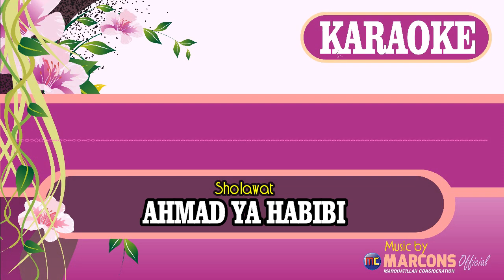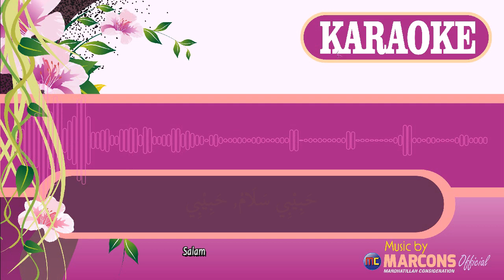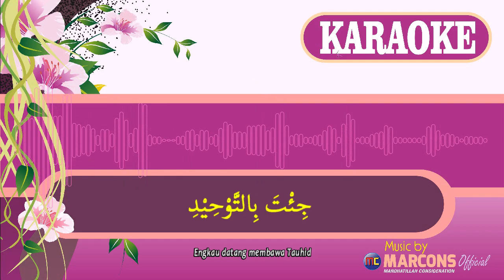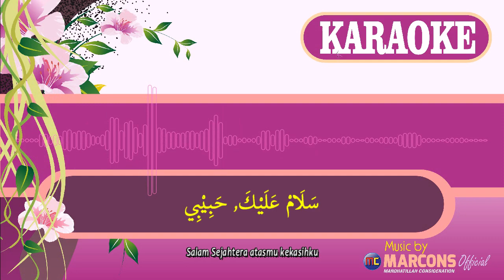Ahmad Ya Habibi | Nada Cewek | Lyric & Arti | KARAOKE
Judul Lagu: Ahmad Ya Habibi | Nada Cewek | Lyric & Arti | KARAOKE
Music Arr by : Imam Hanafie el-Arwany

LIRIK AHMAD YA HABIBI

Arabic Text:

أَحْمَدْ يَا حَبِيْبِي, حَبِيْبِي
حَبِيْبِي سَلَامْ, حَبِيْبِي
سَلَامْ عَلَيْكَ, حَبِيْبِي

يَاعَوْنَ الْغَرِيْبِ
سَلَامْ عَلَيْكَ
أَمْنٌ وَسَلَامٌ
سَلَامْ عَلَيْكَ
دِيْنُكَ الْإِسْلَامُ
سَلَامْ عَلَيْكَ

جِئْتَ بِالْقُرْآنِ
سَلَامْ عَلَيْكَ
مِنْ عِنْدِ الرَّحْمَنِ
سَلَامْ عَلَيْكَ
جِئْتَ بِالتَّوْحِيْدِ
سَلَامْ عَلَيْكَ

Latin Text:

INTRO OPEN
Ahmad ya habibi habibi
Habibi salam habibi
Salam ‘alaikaa habibi

Habibi salam habibi
Salam ‘alaikaa habibi

Habibi salam habibi
Salam ‘alaikaa habibi

Reff I :
Ya aunal ghoribi salam ‘alaika
Amnun wasalaamun salam ‘alaika

Dinukal islaamu salam ‘alaika

INTRO MID
Habibi salam habibi
Salam ‘alaikaa habibi

Habibi salam habibi
Salam ‘alaikaa habibi

Reff II :
Ji'tabil Qur’ani salam ‘alaika
Min 'indir rohmani salam 'alaika

Ji'ta bittauhiidi salam ‘alaika

INTRO MID
Habibi salam habibi
Salam ‘alaikaa habibi

Habibi salam habibi
Salam ‘alaikaa habibi

INTRO END